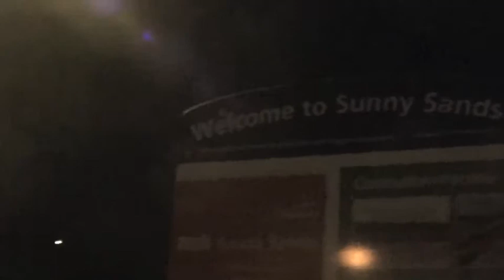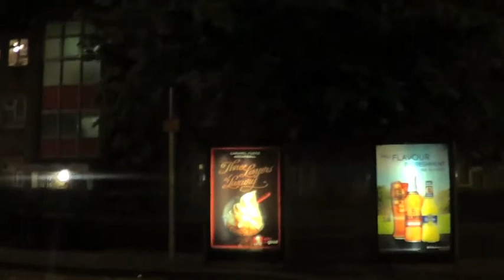Project May. Day 11. Night Time In My Hometown.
I was drunk on my way home and started filming stuff at night. Then I made this.

The song doesn't belong to me, surprisingly. It's by The XX and is called Intro. It's the Intro to one of the most superb albums. Go and buy it.